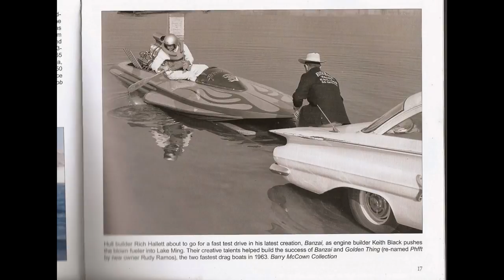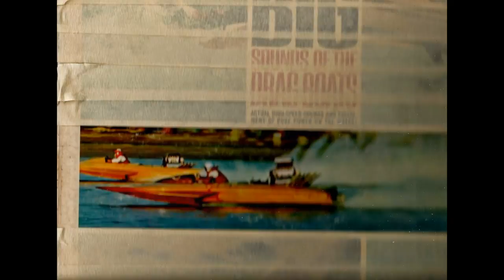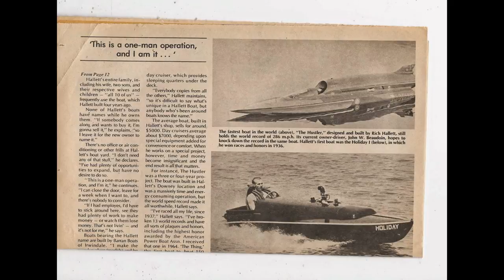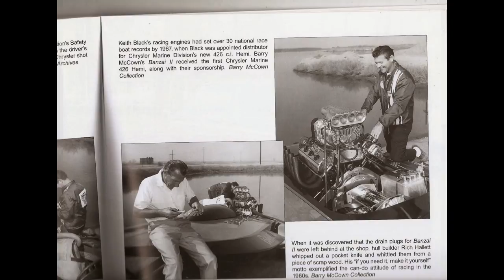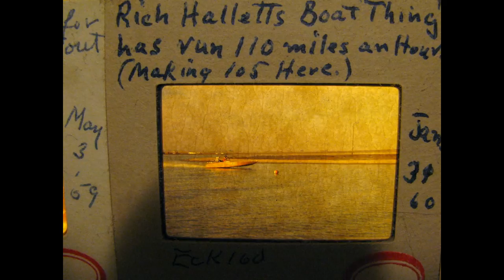Rich Halletts pictures from the past and present